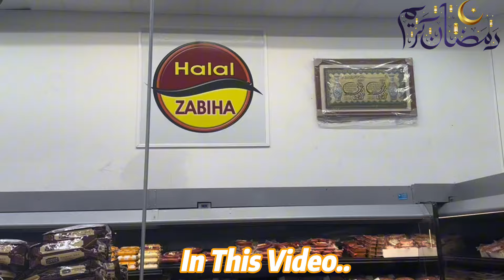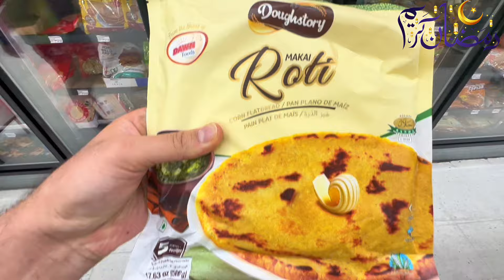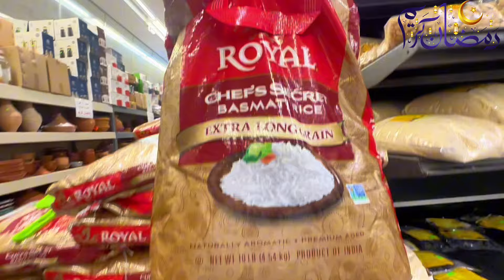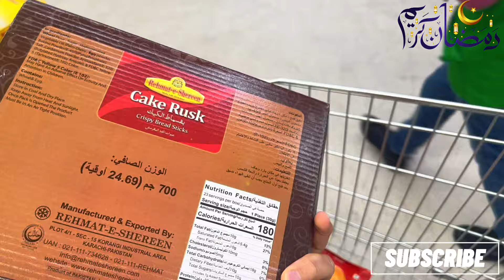Middle Eastern Grocery in USA 😍? | Waseem Hyder Vlogger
Waseem Hyder Vlogger

America me Middle Eastern grocery store 😍Hillcroft Houston ka sabse bara Halal Grocery store. Aur yahan k Garma Gram Naan, Khana aur boht kuch..😊

Waseem
Pakistani Vlogger in USA

American Pakistani vlogger
Pakistani American Vlogs